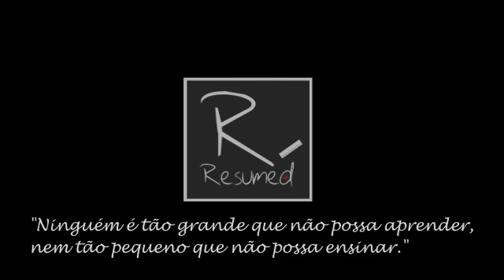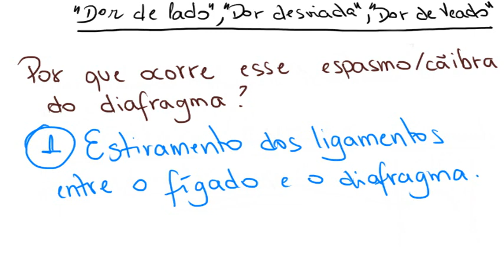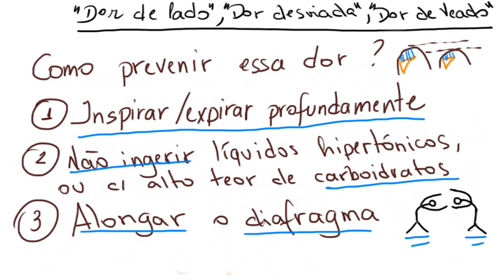O que causa a "Dor Desviada/ de Veado/ de Lado" ?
O que afinal causa a dor desviada/ dor de veado/ dor de lado? Entenda a principal teoria a respeito.

Bibliografia
Eichner ER. Stitch in the side: causes, workup, and solutions. Curr Sports Med Rep2006;5:289--92.